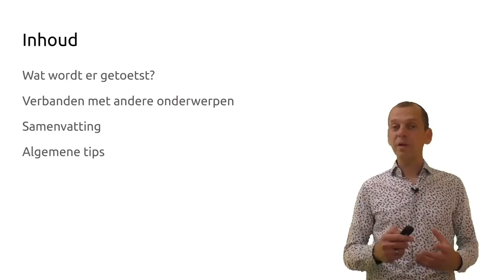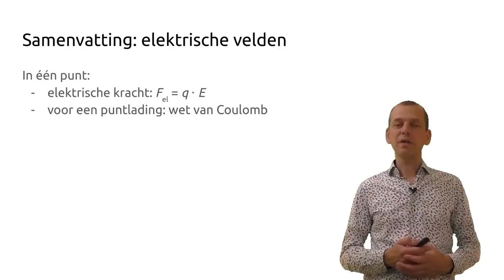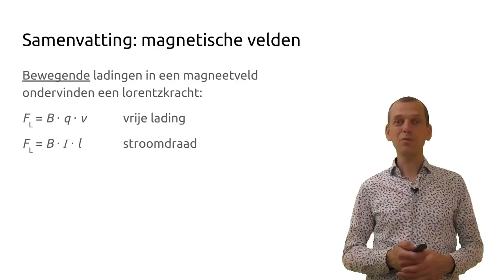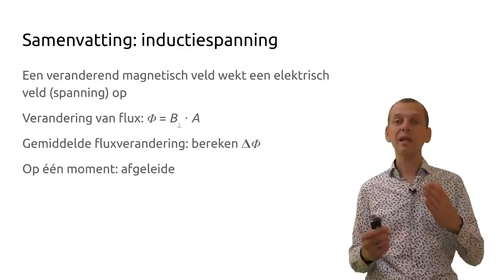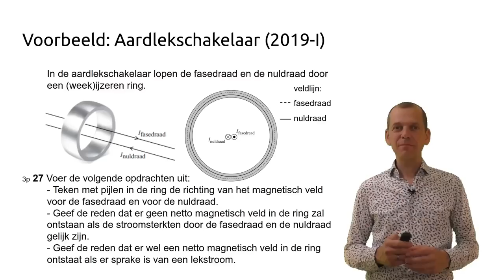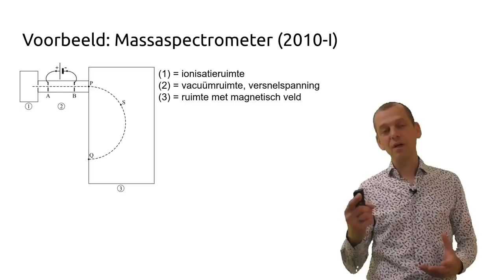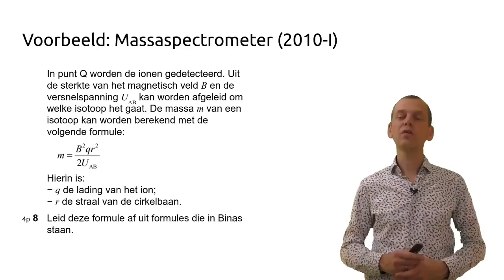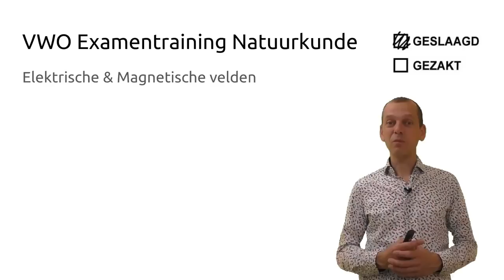Examentraining VWO Natuurkunde: Elektrische en Magnetische velden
Examentraining voor vwo natuurkunde over elektrische en magnetische velden, domein D2 uit de syllabus. Heb je tips of vragen? Laat een reactie achter.

In deze training:
0:00  Overzicht inhoud training
1:02  Verbanden met andere examenonderwerpen
1:40  Samenvatting...
1:44  Elektrische velden
4:39  Magnetische velden
7:01  Linker- en rechterhandregel
8:35  Inductiespanning
9:56  Algemene tips
10:55 Voorbeeldopgave: Aardlekschakelaar (2019-I)
14:10 Voorbeeldopgave: Massaspectrometer (2010-I)
20:44 Afsluiting